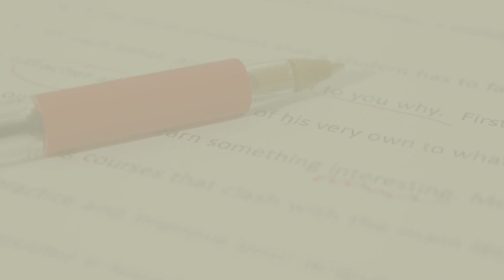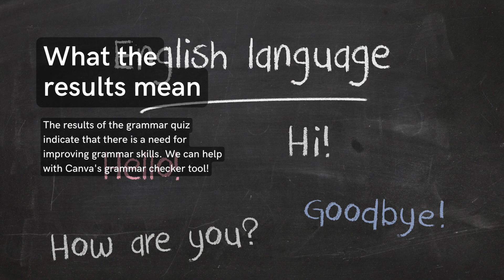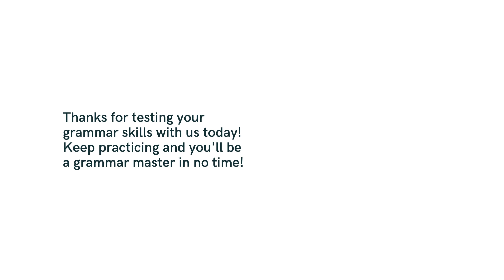grammar questions | Grammar Rules | Grammar Checker & Paraphrase | Grammar Checker (Online Editor)